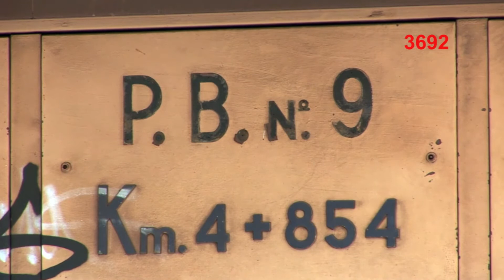FERROVIA DEL SEMPIONE P6: BLS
Penultimo excursus su questa bellissima linea dedicato ai mezzi della BLS.